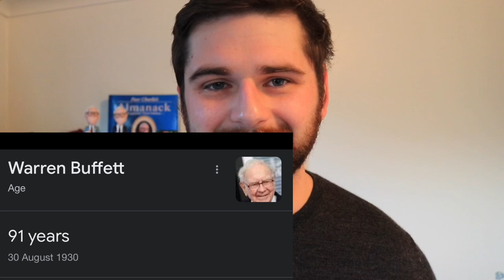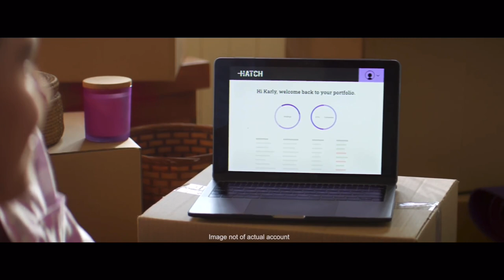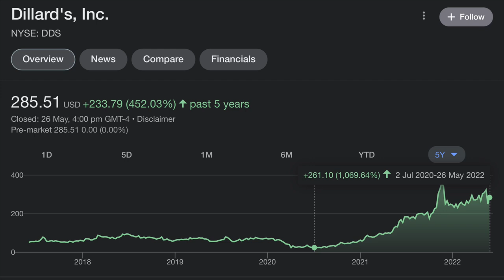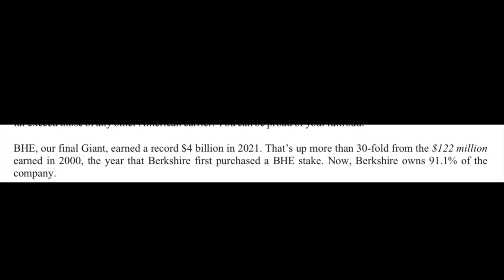The Future of Berkshire Hathaway (After Warren Buffett)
Time stamps:
0:00 - Management changes at Berkshire
1:20 - Buying US shares from NZ
2:12 - Future CEO
4:55 - Insurance managers
6:25 - Apple investment
7:00 - BNSF Railroad
7:55 - Berkshire Hathaway Energy
8:51 - Other subsidiaries
9:56 - Capital allocation team
14:40 - Reinvestment allocation
15:51 - Acquiring new businesses
17:11 - Stock portfolio
17:34 - Final thoughts